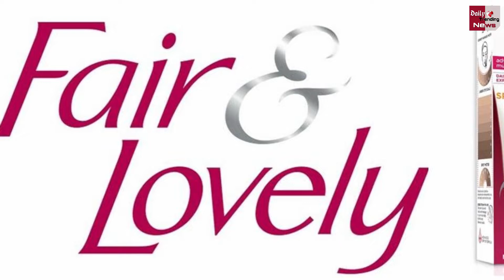Fair & Lovely क्रीम में अब नहीं रहेगा फेयर, कंपनी बदलेगी नाम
Unilever company is going to change the name of its beauty product 'Fair and Lovely' amid the movements going on against racial mentality across the world including America | Unilever Company does more than $ 500 million annually in India only from Fair and Lovely brand | In the campaign to stop discrimination against blacks across the world, questions were also raised about the cream that promotes white color |

EDITOR ►Shadik